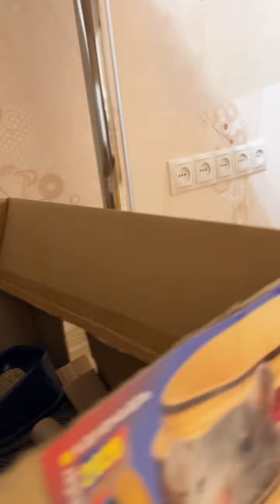Крысы гуляют. Емеля разлегся на клетке